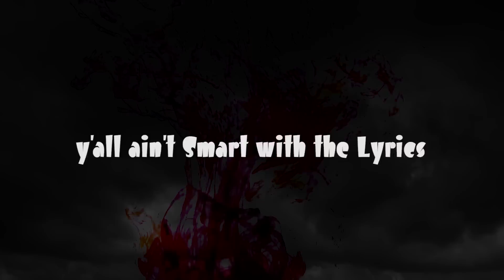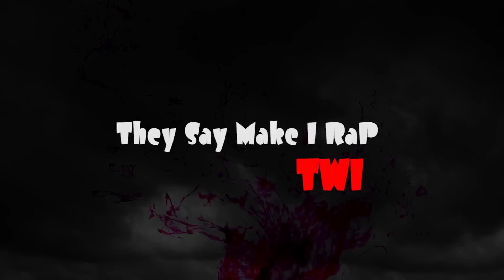Gemini Orleans - King Gem's Version (KGV)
these rappers pulling trigger fingers
but rapping is a bigger business
Disrespectful wannabes throwing up they middle fingers
Any of these rappers tweet at me I'll bruise they twitter fingers
For the record I'm the Dopest Rapper they're just singers
Medicate the flow I'm burning they're opinions
John Snow my game of thrones y'all just baby minions
keep your point of views YouTube got many millions
Spitting in pidgin, I don't did it and did it
y'all ain't did any different, just commercially risen
cos you did with singing, I respect your decision but don't insult the tradition
pay homage to Hammer, Obrafuor had been winning
Reggie Rock is the founder Gydeu Blay had invented
Lord Kenya was ground up, Okyeame Kwame was  killing
Tinny had devoured long before there was Bidi
y'all ain't heeding my prowess, y'all ain't smart with the lyrics
but y'all would listen for hours, to some Kanye and Kendrick
we ain't supporting ours, all these songs that we listen
yeah we some ordinary cowards pretend to love but we didn't...
we tend to be silent Nigerians love their musicians,
Ghanafuor we be childish, what a culture we live in,
they say make I rap twi but then they taught them in English,
God's blessings be showered, cos once I start I'mma finish it is written I be the Dopest while you dudes is recycled,
y'all some Judases rappers, you dey do for survival,
I got too many verses that you can use as your bible,
I believe I'm like Jesus, y'all my new school disciples wo dieer...
kor bisa Michael my footstool is your title,
suicidal you for repent and choose to be righteous,
if I take this thing world cup you go loose in finals,
so stay humble and we'll be happy for you no need to rival
huh! Why?
Y'all in your feelings... I was sitting and chilling and drinking enjoying and listening saying my boys was thrilling em and had these critics mimicking they bars and all they gimmicks judging your lyrics,
it was hard from the beginning till the minute y'all started tripping talking raw bout your women...
thats just wrong to begin with, gotta be kidding me!
you out performing sons recording is different,
I had to throw this as a warning cos y'all probably ain't thinking...
ego filled pompous kittens,the lion's roaring pay attention...
and don't go Twitter mentioning
It's getting ugly how y'all targeting interests y'all cynics y'all should be cautious the unimportance of dissing,
beef or chicken  keep it healthy like a sports competition compositions y'all shouldn't involve nobody's father or children.
Boy Gemi I'm restarting the system big up to y'all that are listening
Bug on the beat, easy!